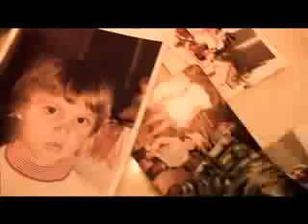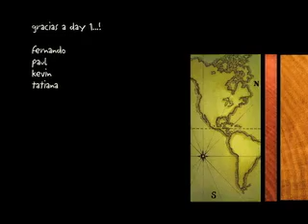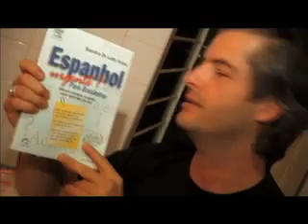VICTOR & LEO PARTE 4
V&L PARTE 4